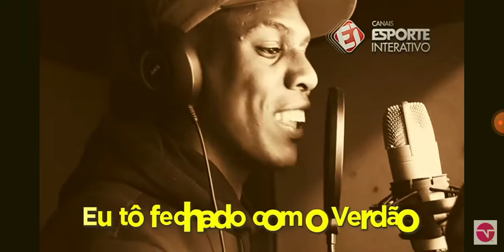Clipe fui partiu Mc kekel palmeiras Murilo Silva ofc